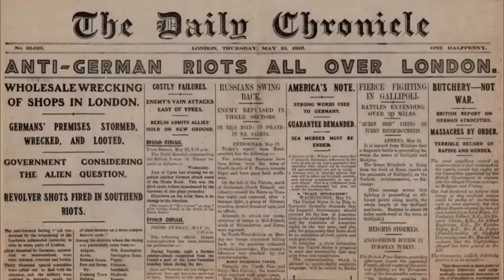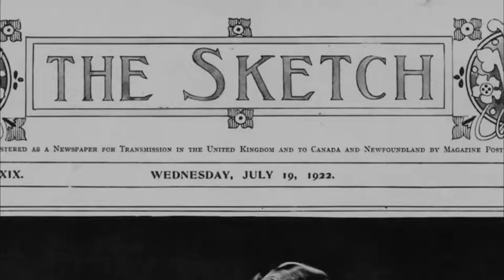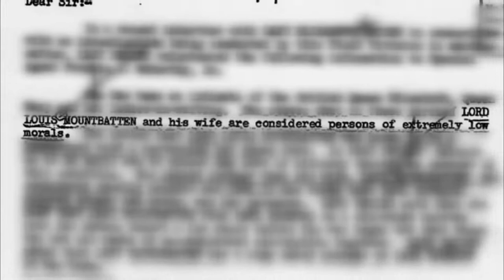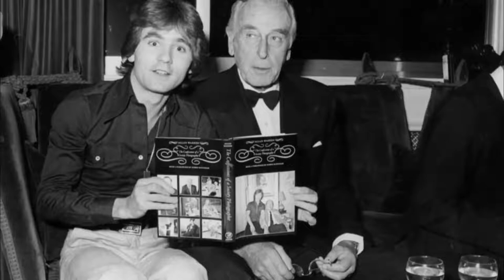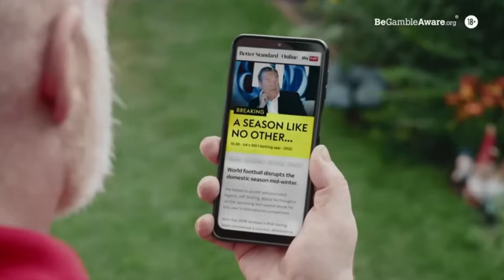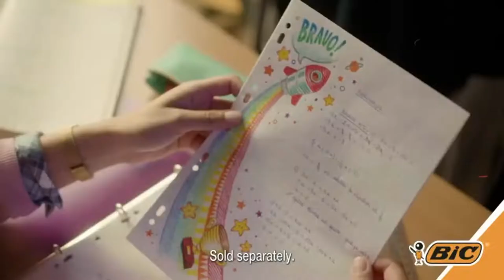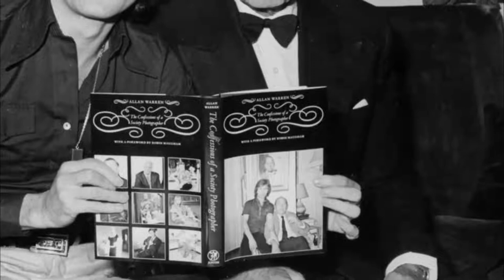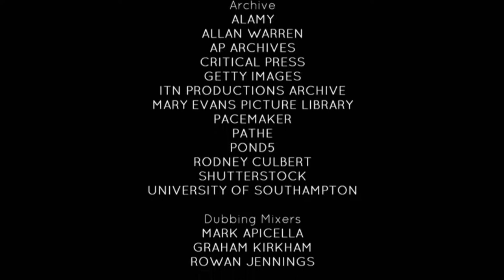Louis Mountbatten: The Man Behind the MAKING of Prince Charles - British Royal Documentary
Growing up in the Royal Family is an experience quite unlike the childhood many (if not all) of us had. Although Prince Charles was lucky enough to have both his parents in his life, they were both quite absent from his upbringing. This was both due to the fact mummy and daddy are Her Majesty Queen Elizabeth II and Prince Philip and the fact that the Queen was frightened by the tough nanny Helen Lightbody, and would stay clear of the nursery while she was in there.